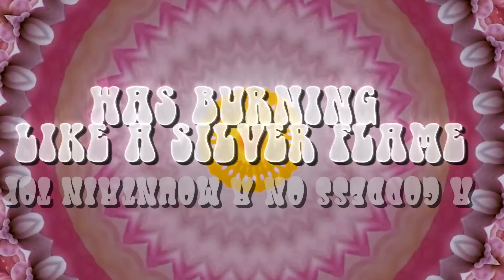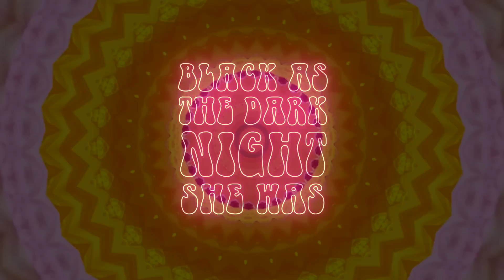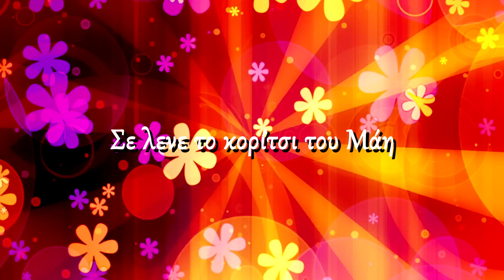Konstantinos Dilzas | Venus (New Era Version) | Club Remix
"Venus"
Composed by  Robbie van Leeuwen
Original Version: Shocking Blue
Album: "At home" (1969)

New Era Version:
Arranged and Remixed by Chris Zeephat (ChrisZ)

Recording Studios:
(i) Chris Zeephat Studios (Netherlands) &
(ii) Poyphoniki Studio Athens

Sound Engineers: Chris Zeephat & Petros Petropoulos
Special Voice Effects & Mastering: Petros Petropoulos

Backing vocals: The Dream Girls

Lyrics video clip by  Lucia Maher (ex LM World UK)
Special "Hippie" Background designed by POND5

Produced by kosdil

Lyrics:

A goddess on a mountain top
Was burning like a silver flame
The summit of beauty and love
And Venus was her name
She's got it
Yeah baby, she's got it
Well, I'm your Venus
I'm your fire
At your desire
I'm your fire
At your desire
Her weapons were her crystal eyes
Making every man mad
Black as the dark night she was
Got what no one else had
She's got it
I'm your fire
At your desire
I'm your fire
At your desire
She's got it
I'm your fire
At your desire
I'm your fire
At your desire

Στην πλάτη ρίχνεις τα μαλλιά
Φοράς κορδέλα βυσσινιά
Τα βλέφαρα ζωγραφιστά
Στο στήθος φυλαχτά...

Σε λένε το κορίτσι του Μάη, μα...
Στην καρδιά σου η αγάπη. δε χωράει